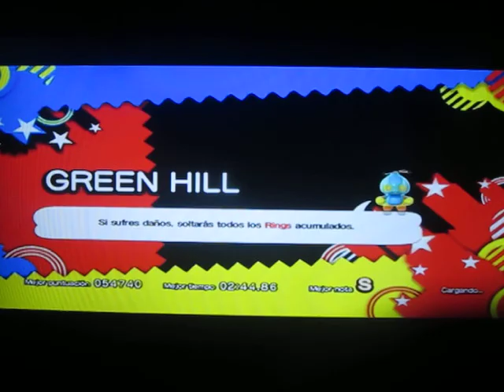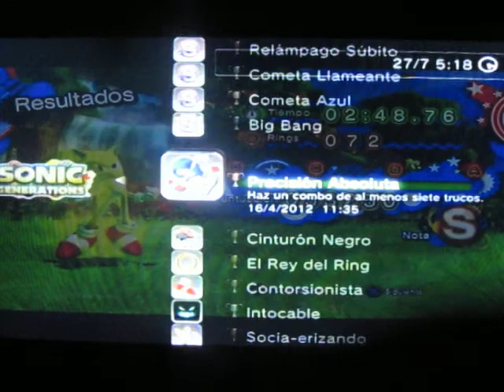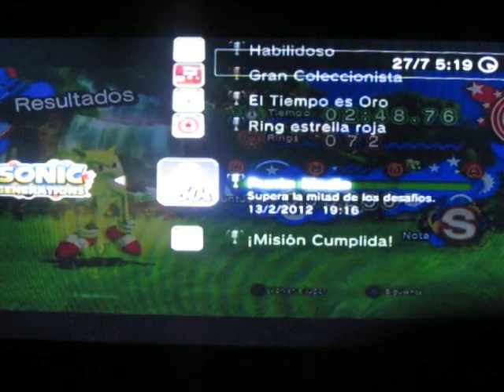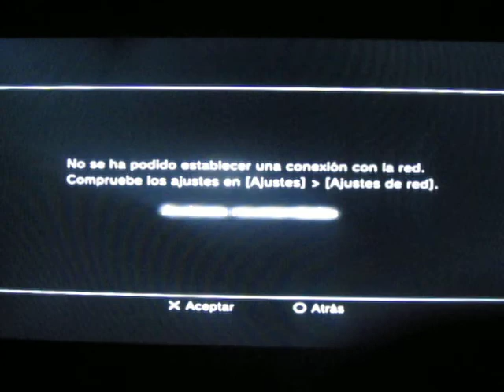Sonic Generations - Platinum trophy/ trofeo de Platino + "Super Sonic transformation"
3:08 Supersonic! Platinum #32